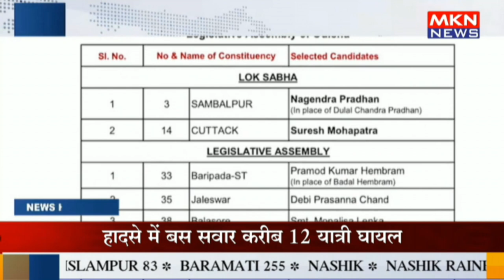ओडिशा के लिए कांग्रेस ने जारी की नई लिस्ट